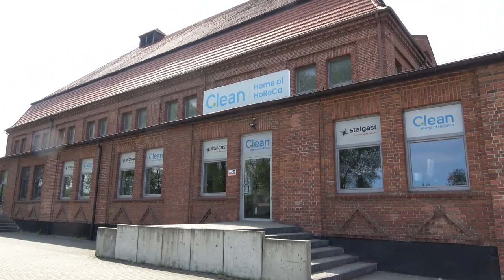Kopalnia cynku i ołowiu w Bytomiu im Juliana Marchlewskiego - Blog odkrywcy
Po plebiscycie na Górnym Śląsku, który odbył się 1921 roku, obszar górniczy kopalni Bleischarley, która należała do przedsiębiorstwa Georg von Giesches Erben, został podzielony granicą państwową pomiędzy Niemcy i Polskę. Od 5 stycznia 1925 roku do maja 1926 roku spółka Georg von Giesches Erben budowała po niemieckiej stronie nową kopalnię na polu Neue Fortuna A (z wykorzystaniem istniejącej sieci wcześniejszych wyrobisk i szybów). Nowo powstały zakład był wówczas jedną z największych i najnowocześniejszych kopalń tego typu na świecie. Budynki dla zakładu zaprojektowali Emil i Georg Zillmannowie. Koszt budowy kopalni, która miała zapewnić zatrudnienie dla około 3000 osób, był szacowany na 7 milionów marek niemieckich. Przy kopalni powstał także nowy zakład przeróbki mechanicznej, ukończony w 1928 roku, w tym piec przewałowy, a także wydział flotacji. Nową kopalnię włączono do spółki zależnej Giesche SA. Wydobycie rozpoczęto w 1926 (według innego źródła w 1928 roku).

Główny szyb wydobywczy nazwano Georg von Giesche (zob. Georg von Giesche; po 1945 roku przemianowany na Chrobry), pozostałe szyby to Förster[30] (późniejszy szyb Postęp przy ul. Brzezińskiej), Immergrün, Grenz oraz Wolfgang.

Wyrobiska schodziły na głębokość około 90 i 100 metrów. Wyrobiska na granicy były do 1929 roku zakratowane i plombowane, co później zastąpiono 15 murowanymi tamami. Do 1932 roku wyrobiska łączące kopalnię z sąsiednim zakładem Szarlej Biały były kontrolowane przez dozorców granicznych. Pomimo zagrodzenia wyrobisk, były one wykorzystywane do przemytu, który był trudny do zwalczenia.

Wydobyta ruda była około 1934 roku wysyłana do huty cynku w Magdeburgu (huta rozpoczęła pracę w 1934 roku, była wzniesiona staraniami Georg von Giesches Erben, miasta Magdeburg i rządu Rzeszy), gdzie uzyskiwano metaliczny cynk metodą elektrolityczną.
Od II wojny światowej
Edytuj
W czasie II wojny światowej i latach ją poprzedzających wybrano najlepsze złoża rud[4]. W kwietniu 1945 roku Sowieci przekazali nieczynną kopalnię władzom polskim[38]; częściowo zniszczona kopalnia wraz z zakładem wzbogacania została ponownie uruchomiona dzięki staraniom Zjednoczenia Przemysłu Cynkowego w 1946 roku. Zjazdy załogi odbywały się szybem Chrobry, natomiast urobek około 1946 roku wydobywano szybem Krakus, który należał do sąsiedniej kopalni Orzeł Biały w Brzezinach Śląskich. 1 października 1950 roku (według innego źródła w 1954 roku) Zakłady Górnicze Nowy Orzeł Biały zostały przemianowane na Zakłady Górnicze im. Juliana Marchlewskiego.

Od 1947 roku eksploatowano złoże w rejonie filaru ochronnego Bytomia z podsadzką suchą; wykorzystanie podsadzki zapoczątkowali Niemcy. Z czasem zastosowano podsadzanie wyrobisk betonem. W zakładach od 1953 roku (lub 1954) działała wówczas jedyna w Polsce wytwórnia ksantogenianów krystalicznych, które wykorzystywano w procesie flotacji jako odczynniki zbierające. Stosowano je także jako katalizator w procesie produkcji syntetycznego kauczuku.

Ruda ołowiu po procesie flotacji (prawdopodobnie z wykorzystaniem ksantogenianów produkcji własnej) oraz ruda cynku była transportowana w latach 50. XX wieku do połączonych Zakładów Cynkowych Szopienice (ruda ołowiu do wcześniejszych zakładów Walther Croneck, a ruda cynków do dawnej huty Uthemann). Pozostała ruda trafiała do zakładów w: Brzezinach Śląskich, Piekarach Śląskich (Zakłady Górniczo-Hutnicze im. Ludwika Waryńskiego), Bolesławiu (ZGH Bolesław), Trzebini (Zakłady Górnicze Chrzanów), Wełnowcu (dawna Hohenlohehütte), a także w niewielkiej ilości do huty cynku w Radzionkowie (dawna Lazyhütte). Markasyt trafiał do młynów papierniczych w Gdańsku, Gryfowie Śląskim i Włocławku.

W 1961 roku Zakłady Górnicze Marchlewski zostały włączone do Zakładów Górniczo-Hutniczych Orzeł Biały. W 1969 roku zmodernizowano zakład przeróbki mechanicznej przy kopalni, zastosowano wzbogacalniki typu „Disa”. W latach 70. XX na skutek stopniowego wyczerpania złóż zaczęła spadać wielkość wydobycia w kopalniach kombinatu Orzeł Biały; w 1976 roku zamknięto zakład przeróbki przy Zakładach Górniczych Nowy Dwór, w związku z tym urobek z rejonu tejże kopalni (eksploatacja zakończona w 1979 roku) był wydobywany szybem Chrobry. Eksploatacja górnicza w rejonie dawnej kopalni Marchlewski została zakończona w grudniu 1981 roku (według innego źródła prowadzono ją do 1985 roku).